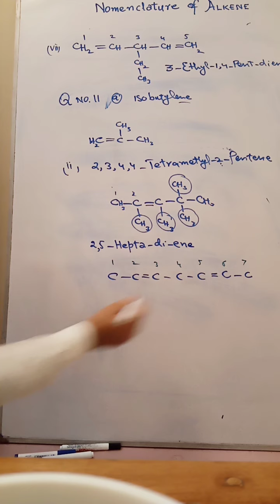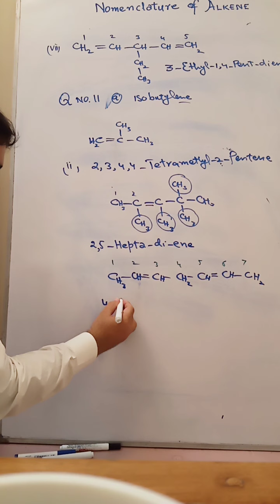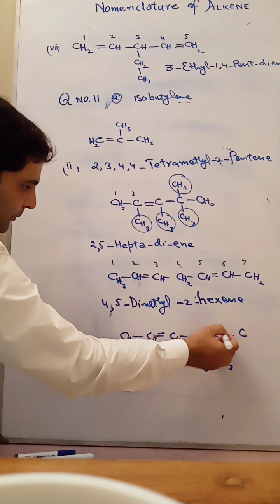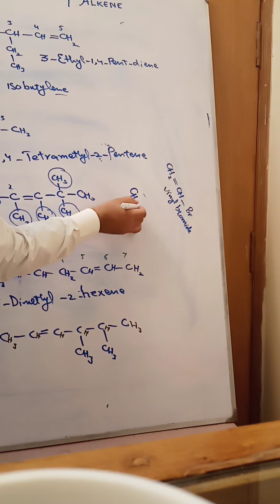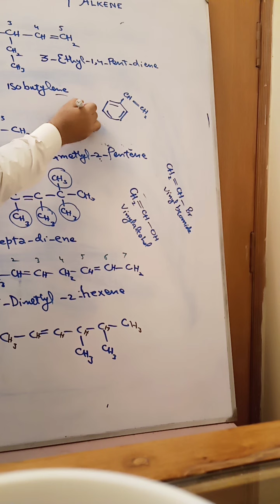Drawing Structures of Alkenes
Alkene name to structures